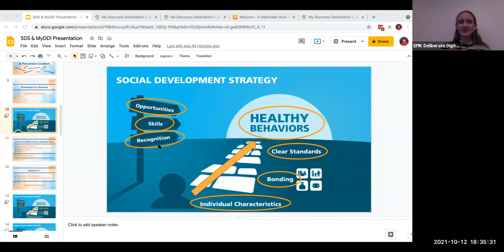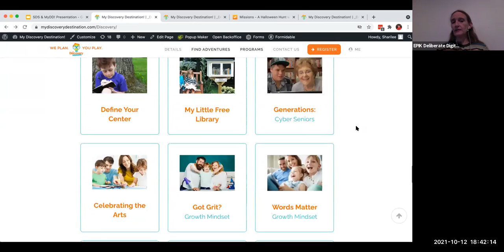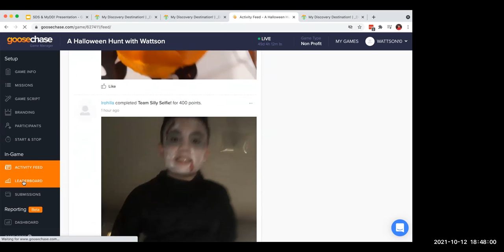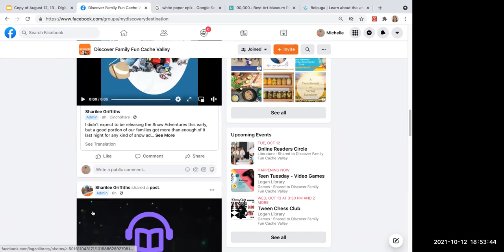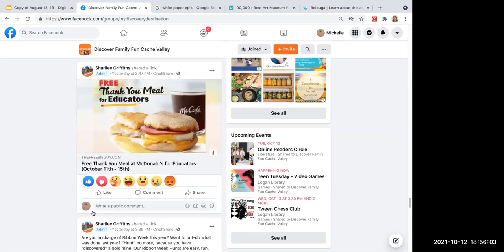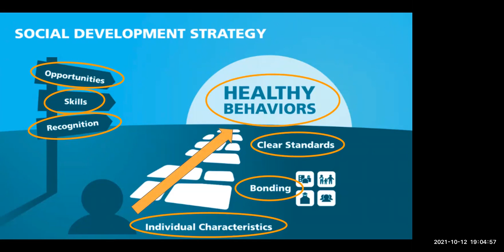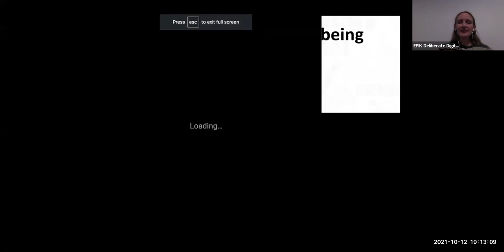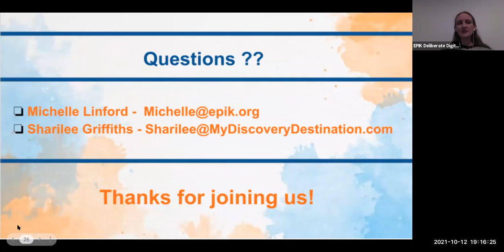DigCit Summit 2021 | My Discovery Destination! Segment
Sharilee Griffiths and Michelle Lindford discuss how My Discovery Destination! programs encourage the Social Development Strategy.